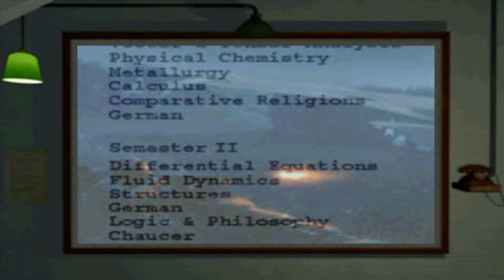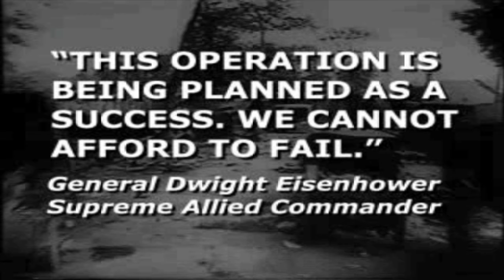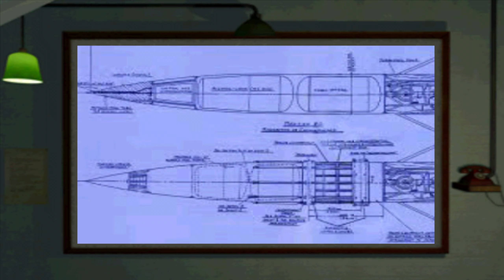Medal Of Honor - Game Movie - [All Cutscenes]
Medal of Honor is the first in the long-running series of World War II shooters, originally created by Steven Spielberg. The play assumes the role of Lt. Patterson who has to complete different tasks in the OSS. The missions vary from securing a small French village from any Nazi forces, to taking out a Heavy armored German rail gun. The player has access to a wide selection of antique weapons such as P38 pistols, M1 Garand carabines, MP40's and more. The goals also include undercover missions. Split-screen multiplayer is supported for two players.